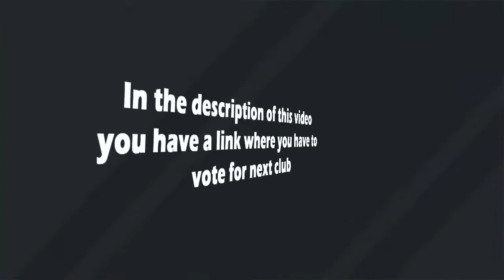FIFA 18 | PARIS SAINT-GERMAIN RATINGS REFRESH PREDICTION | w/ Neymar, Cavani & Verratti